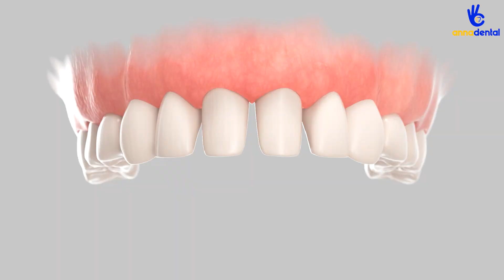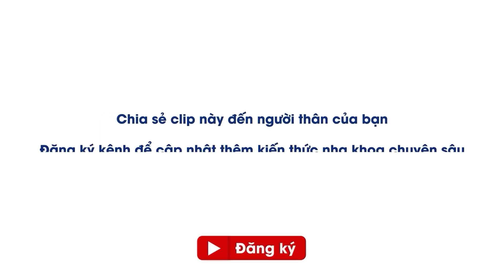Hỏi Đáp Cùng Chị Em Nha Khoa Anna - Viêm Nướu Sau Khi Bọc Sứ Phải Làm Gì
Nụ cười đẹp cho cuộc sống tốt đẹp hơn
Hay theo dõi kênh nha khoa Anna để có thêm kiến thức về răng miệng các bạn nhé :

© Bản quyền thuộc về Nha Khoa Anna
© Copyright by Nha Khoa Anna  ☞ Do not Reup